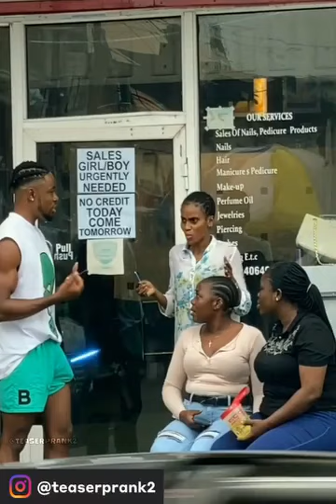BEST OF LAKAKA 2024 | BIG GBÒLA 🥒 CUCUMBER PRANK #3